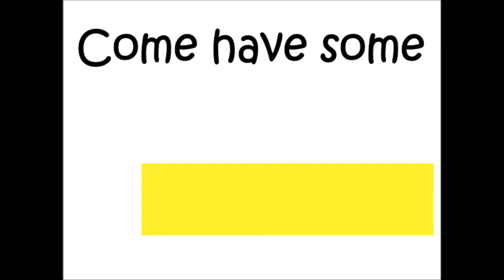Bug out pack - What 10 woodworking tools would you take?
If you were in a long term survival situation what ten woodworking tools would you add to your bug out back? Ten light weight  that would fit in a back pack that you could use to survive long term!

I have been invite to be a featured guest on Maritime Woodworker "weekend Woodworkers Shop Talk" Show this Saturday at 7 come hang out, have some fun, and maybe even learn a thing or two.